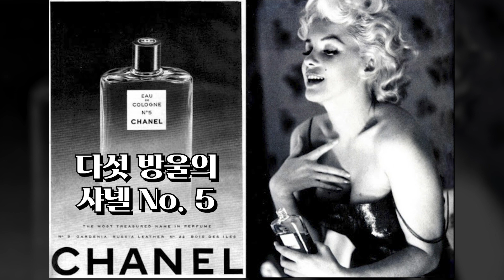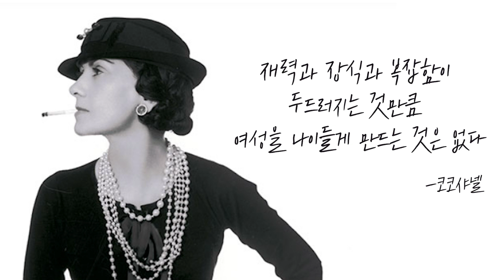샤넬 입문자 필독! 명품하울보다 재밌는 샤넬 브랜드 스토리! CHANEL STORY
팽대표의 나를 찾는 TV가 업로드 되는 즐거운 일요일 저녁이 돌아왔네요^^

이번부터 한달에 한번 정도 브랜드에 대한 스토리와 대표적인 아이템, 특징들에 대해 이야기 나눠보려고 해요.

첫 브랜드 스토리는요~
많은 여인들의 로망이 되고 있는 샤넬!

저두 첫 샤넬백 샀을 때의 설레임이 아직도 기억나는데요^^

오늘은 샤넬이 베스트 아이템인 트위드쟈켓, 2.55 핸드백, 리틀블랙드레스, 투톤구두, 향수 그리고 그녀의 남자들에 대해 이야기 해보려 합니다.

보시고 궁금하신 점들 있으심 댓글 달아주시구요^^
다음편에서 다루기 원하는 브랜드 있으심 댓글로 많이 얘기해 주심 꼭 반영하도록 하겠습니다!^^
그럼 나를 찾는 tv 앞으로도 많이 사랑해주세요! 안녕~~~
차별화된 이미지 브랜딩, 바이허에서 만나보세요.